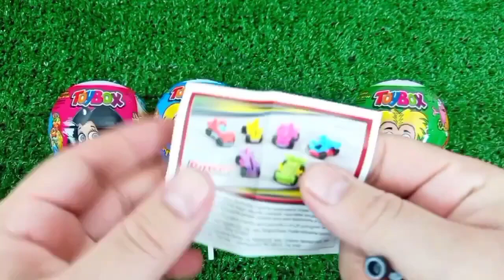ASMR MUKBANG Watermelon Desserts Cutting Rainbow. Lollipo Cutting Rainbow.Gummy Candy